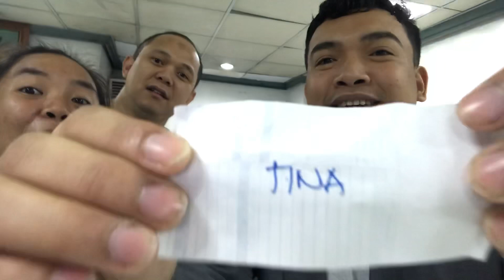Raffle Draw Sabado Vlog#2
Raffle draw sabado for fun. Thanks to Atty. Mon Tiu for the pasalubongs with the twist for fairness. Lol

Hope you like our 2nd Vlog, let’s have fun!

Say Garbo!

All: Garbo!!!